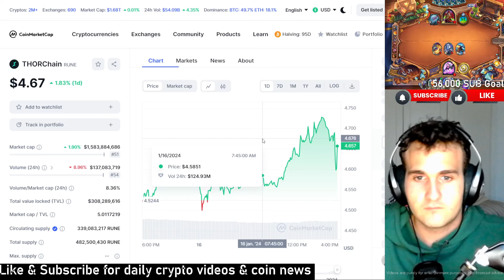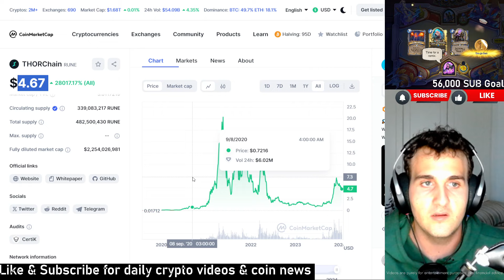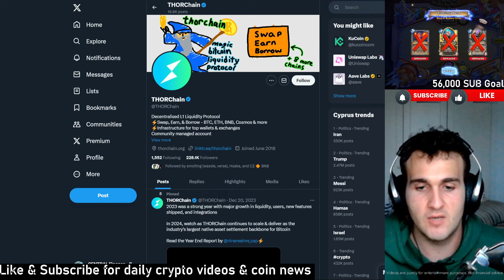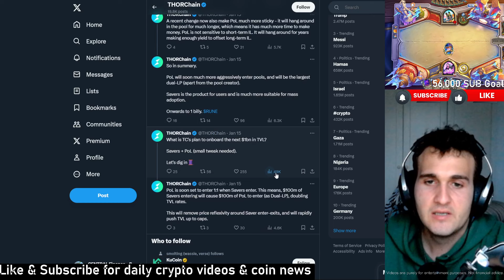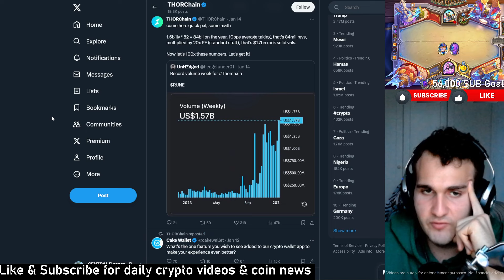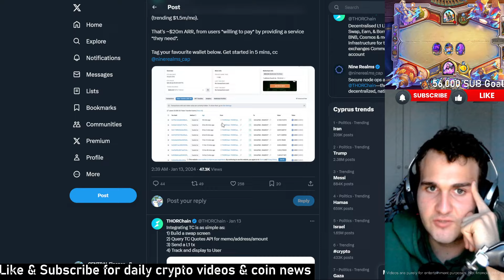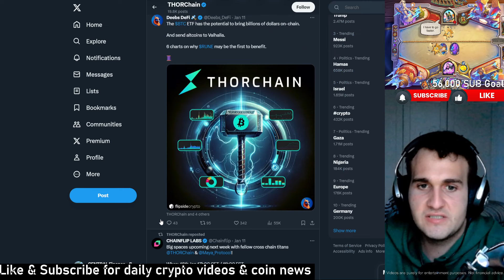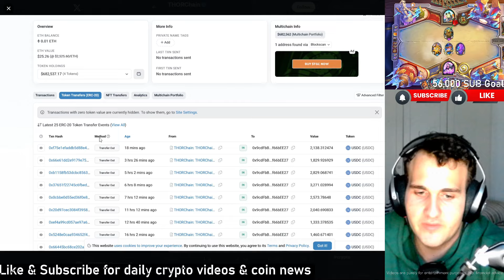THORCHAIN MAJOR NEWS TO HOLDERS 2024! - What IS $RUNE? - RUNE Latest News TODAY & Blockchain Review